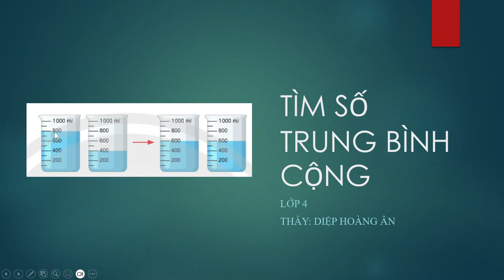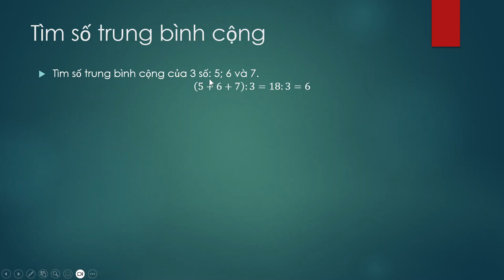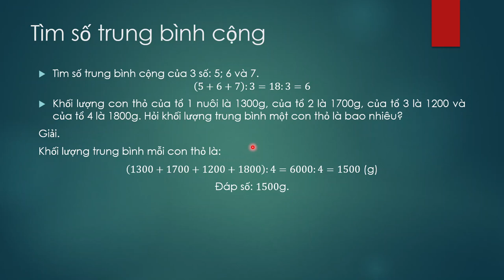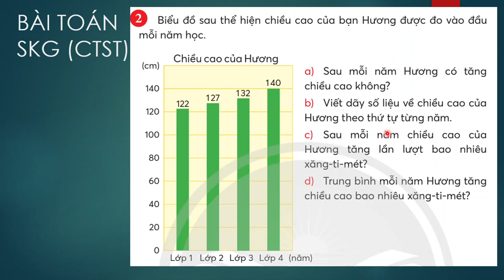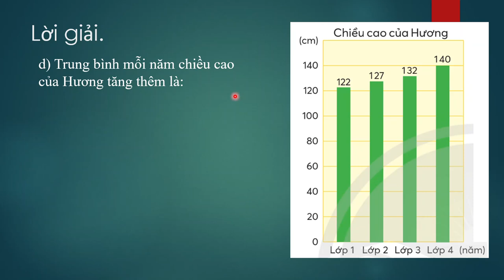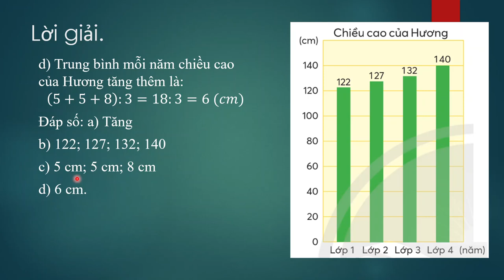Toán lớp 4 thầy Ân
Toán điển hình lớp 4